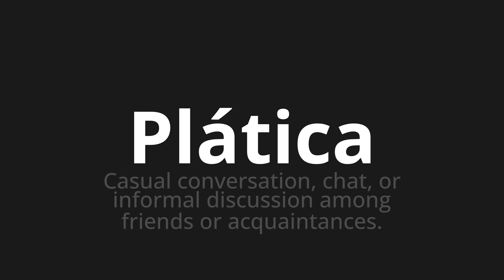How to pronounce Plática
Master the Pronunciation of 'Plática Which means talk' - which means : Casual conversation, chat, informal discussion among Friends or acquaintances. 📝 with @HTPronounce 🎓🗣️ - [Your Guide to Spanish]

Learn to pronounce 'Plática' perfectly in Spanish with our easy and engaging tutorial by @HTPronounce! 📖📽️ In this comprehensive video, we provide you with native speaker examples 🗣️👂 and phonetic breakdowns 🎵 to ensure you get the pronunciation just right.

How to say Talk in Spanish